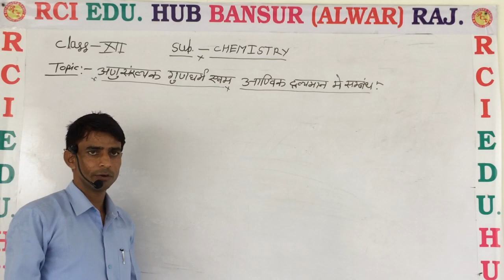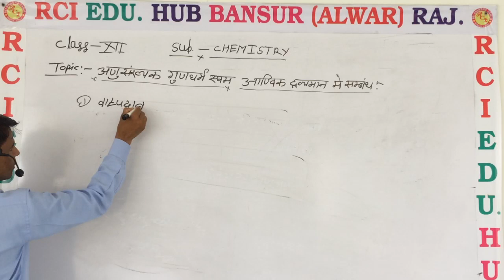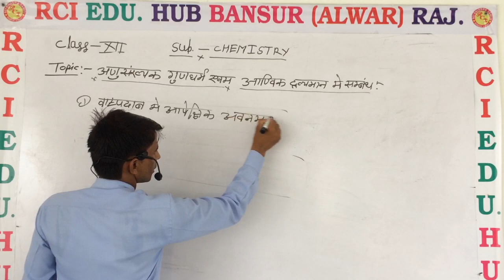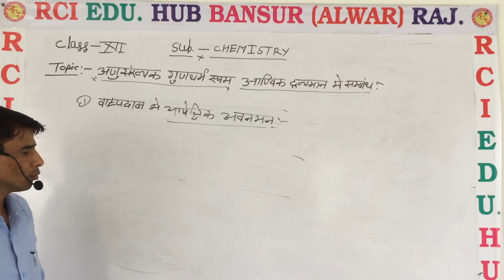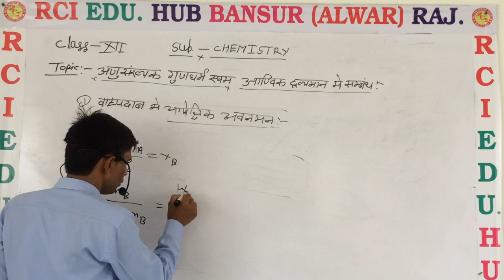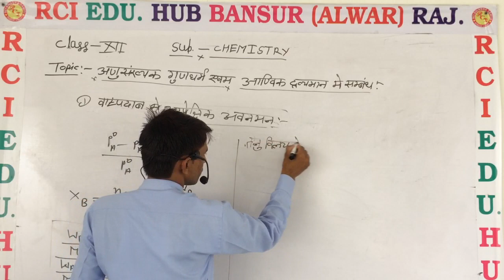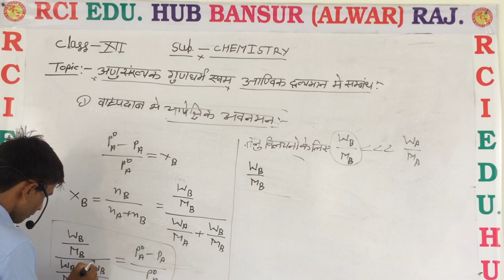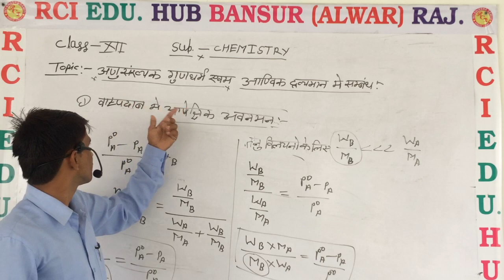अणु संख्यक के गुणधर्म एवं आणविक द्रव्यमान में संबंध 3 ll RCI SCHOOL BANSUR